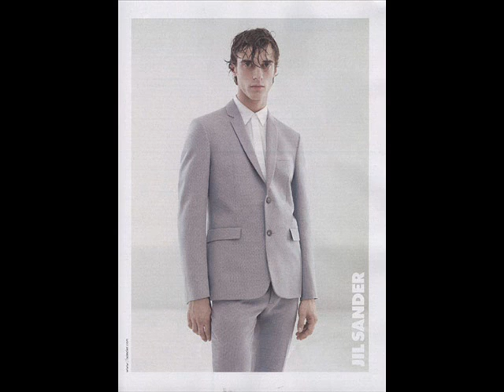top 50 male model 2008